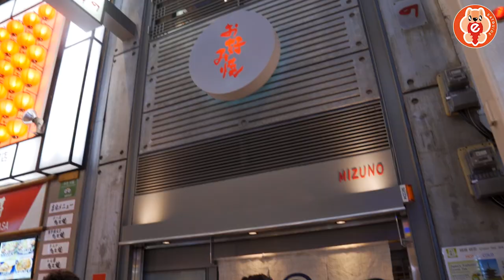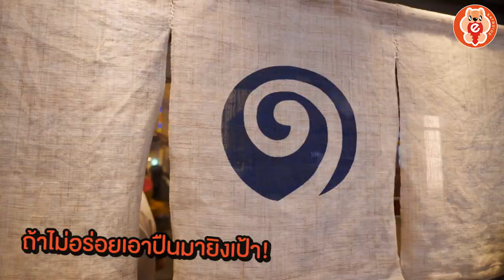โอโคโนมิยากิ ระดับมิชลิน [EP.2/10]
วันนี้รายการ#ตัวแตก บุกร้าน Mizuno ร้านโอโคโนมิยากิ ร้านดังแห่งย่านดงทงโบริ นัทพามาทั้งทีแน่นอนว่าไม่ธรรมดาอยู่แล้ว เพราะร้านนี้เค้าได้มิชลินไกด์เลยนะเหว่ย!!! เป็นมิชลินไกด์ที่ให้คะแนนร้านอาหารอร่อยในราคาย่อมเยาว์ รับรองว่าอิ่มอร่อยแบบกระเป๋าไม่แฟ่บแน่นอน!
📍: Mizuno, Japan
💵 :  Yamaimo-Yaki (1620¥) เป็นเมนูที่ได้ Michelin
📍 : ร้าน Mizuno
ติดตามผมและ Eatguide เพิ่มเติมได้ที่